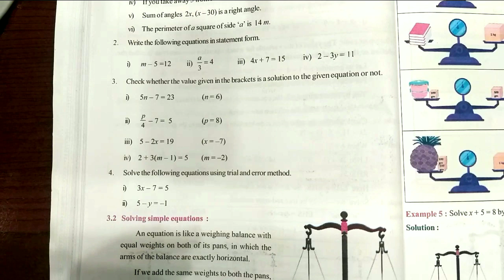7th class maths| chapter 3 |Simple Equations| Exercise 3.1| Q no 3&4 part 2|manabadi tuition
AP new syllabus Simple Equations|Exercise 3.1| Q no 3&4 part 2|manabadi tuition
AP new syllabus Simple Equations#AP new syllabus Simple Equations|Exercise 3.1#AP new syllabus Simple Equations|Exercise 3.1| Q no 3#AP new syllabus Simple Equations|Exercise 3.1| Q no 4# Simple Equations#simple Equations exercise 3.1 #